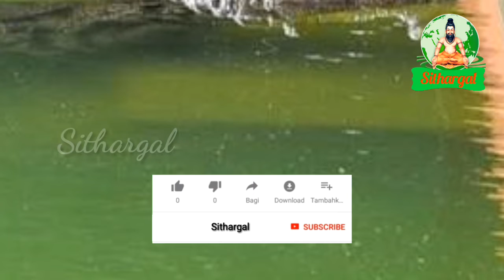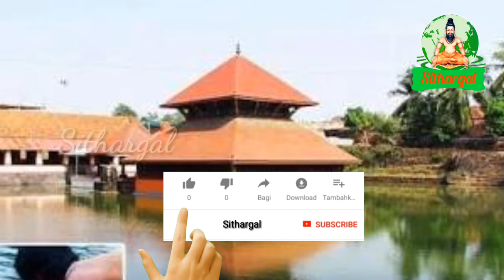Custody crocodile in temple | கோயிலை காவல் காக்கும் முதலை...! | sithargal | சித்தர்கள்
🕉அதிசய சிவன் கோவில்கள்🕉
👇see youtube video link👇
1)miracle kailasanathar temple
சிவனை வழிபடும் சூரியன்

3)lord shiva miracle temple |
சிறுவனுக்காக சிரம் சாய்த்த

4)miracle lord shiva linga temple | நான்கு முக அதிசய

6)Miracle five shivalingam |கடலுக்கடியில் பாண்டவர்களின்

7)miracle shivalinga temple | அதிசயம் சிவனுக்கு

9)velliangiri andavar temple | வெள்ளிங்கிரி மலை

12)miracle snake temple in nagercoil | அதிசய பாம்பு

13)Amazing Eight Shiva Temples in India | இந்தியாவில்

14)Amazing lord Shiva Temple in Australia |

15)Wonderful Shiva Linga temple | நீரில் நனையும் அதிசய

16)lord shiva temple gopuram shadow miracel | சிவன்

18)lord shiva temple miracle pillar | இந்த சிவன் கோவில்

19)Ellora temple mystery in tamil | ஒற்றைக் கல்லில் ஓர்

20)murudeshwar temple in karnataka | மிகப்பெரிய

21)Thirunallar temple nasa research in tamil |

22)Nishkalankeshwar Temple | நிஷ்களங்கேஷ்வர் சிவன்

24)biggest shiva lingam in india | ஆச்சர்யம்... தானாக

25)miracle shiva lingam colours change  | நிறம் மாறும்